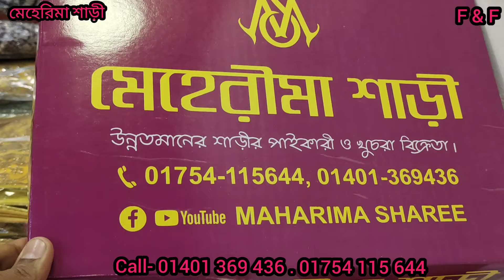ঈদ অফারে পাকিস্তানি ডিজাইন ক্যাটালগ রিসিপশন শাড়ী/বিয়ের শাড়ী | Saree price in Bangladesh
Saree Price In Bangladesh | Saree Bd Price